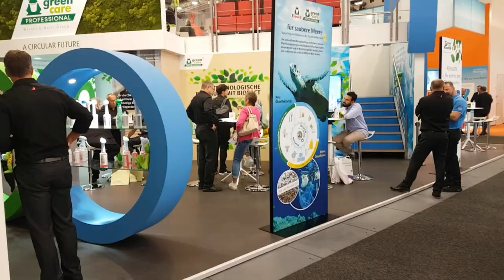CMS Berlin 2019. Review.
The International Trade Fair for Cleaning Systems, Building Management and Services is the ideal platform for new contacts, corporate image building and potential business deals in the international cleaning market.